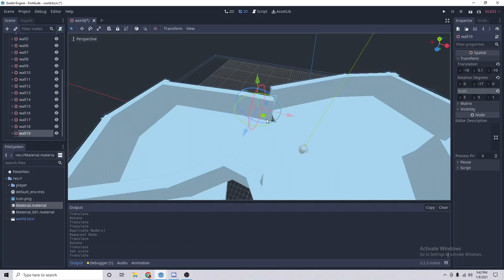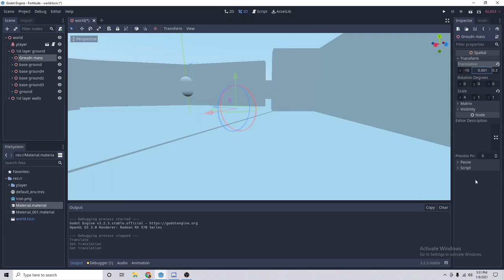Devlog 3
Here I give you insight to our 3d world building flow.